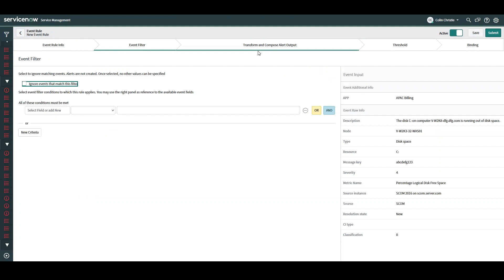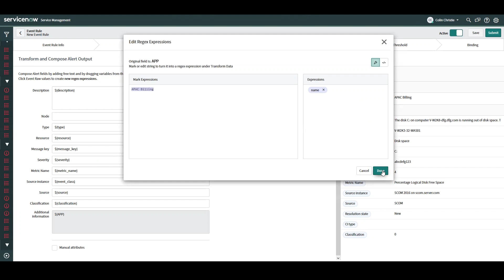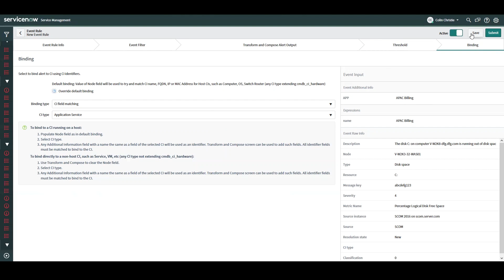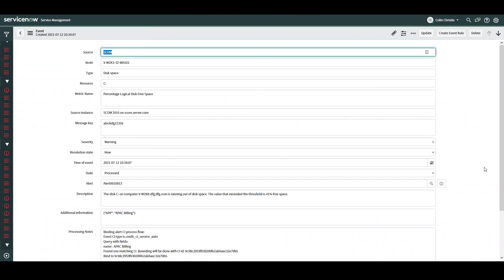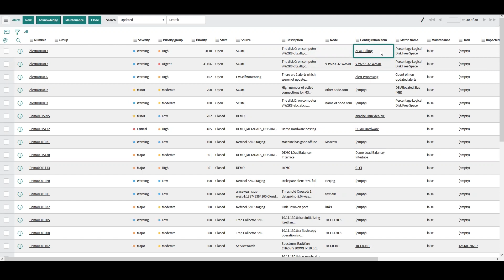Event Rule With CI Binding | ServiceNow Tutorial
In this ServiceNow Tutorial, Colin Christie gives an example of alert binding to CIs with event rules, specifically how to bind alerts for non-host CIs using event rules.

When alerts are associated with CIs, the task of remediation is simplified. During alert generation, Event Management uses event rules and other mechanisms to automatically bind alerts to CI information from the CMDB.